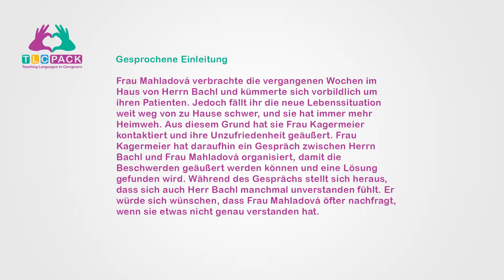TLC Pack Lektion 1 Dialog 4